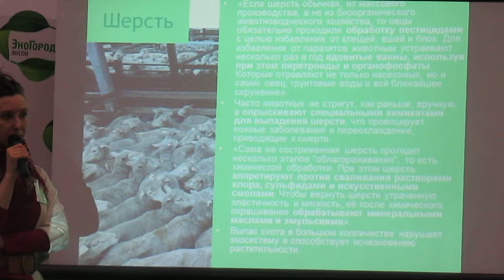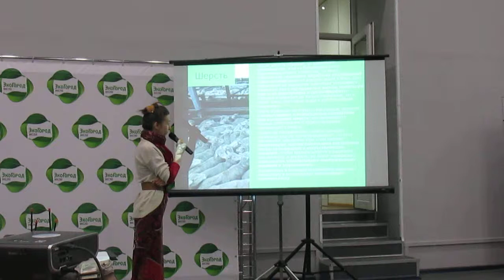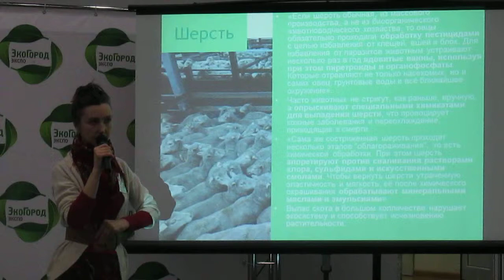Шерсть - нарушения экосистемы. Проект школа экожизни (часть 4)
Какими критериями мы руководствуемся при покупке одежды и обуви. Школа экожизни. Рассказывает Юлия Сидоркина.